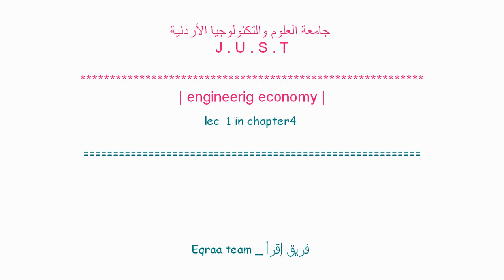engineering economy || introduction to CASH FLOW 💲💹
شرح مادة الاقتصاد الهندسي
تقديم فراس أبو جاموس
إعداد فريق إقرأ

للملاحظات و الإقتراحات
تواصلوا مع الحساب التالي :